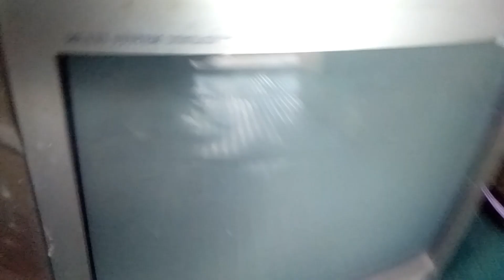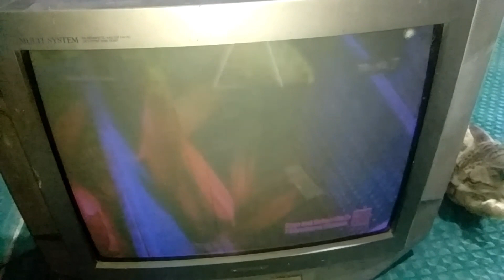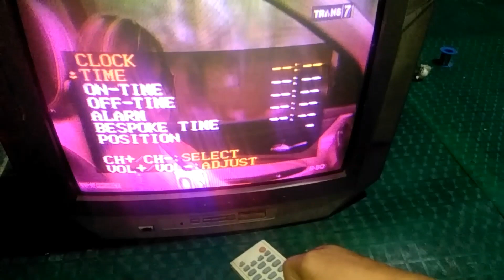TV SHARP Gambar Redup_Gambar tv gelap suara normal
Masih Bersama Belajar Otodidak service, Kali ini ada perbaikan tv sharp gambar redup, gambar tv gelap suara normal, dan cara mengatasinya tv gambar redup/gelap, Selengkapnya Simak isi vidio, Atu bisa kunjungi Beranda AjiElektronik untuk mengetahui Trik2 lainnya yang sangat bermanfaat, Trimakasih,,,,,,